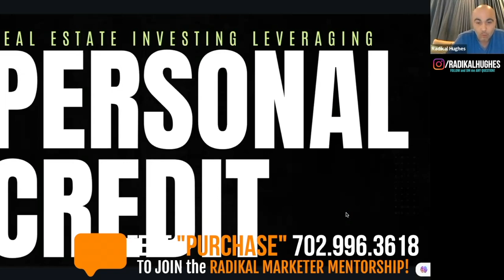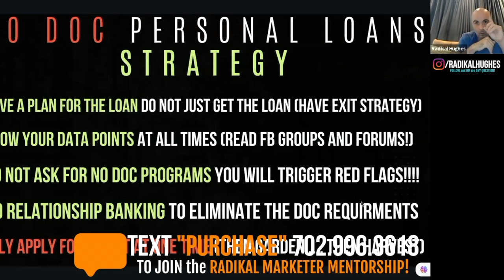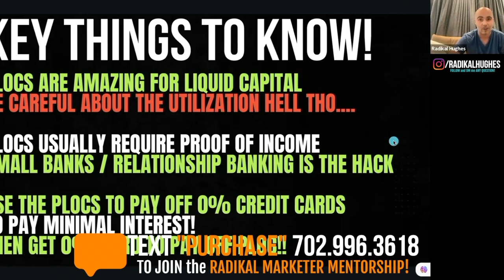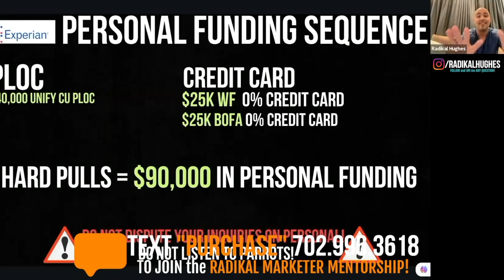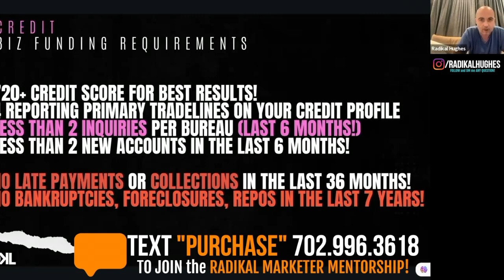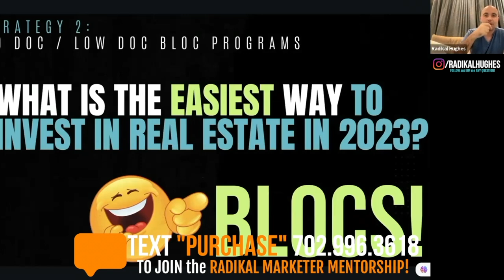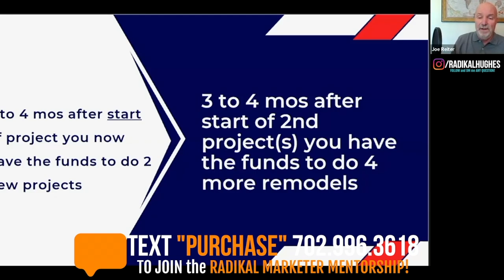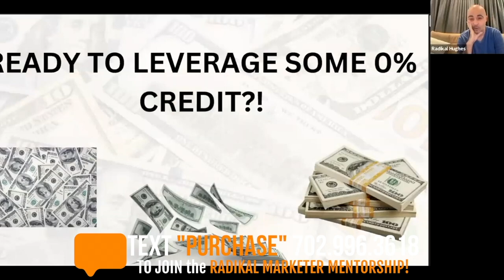PERSONAL CREDIT, BUSINESS CREDIT & CREATIVE FINANCE for REAL ESTATE INVESTING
Learn SECRET CREATIVE FINANCE STRATEGIES that REAL ESTATE INVESTORS WILL NOT TELL YOU ABOUT and LEARN HOW to LEVERAGE BUSINESS CREDIT to ACQUIRE a 3 MILLION DOLLAR REAL ESTATE PORTFOLIO in 12 months or LESS!!

$465,000 SECRET BUSINESS CREDIT FUNDING PLAY for REAL ESTATE INVESTORS!
In the Radikal Marketer Mentorship, we show you How To Buy Your First Rental Property (Step by Step), What type of Real Estate the Rich Invest in, and How to Get Started in Real Estate with NO Money! We also show you How to Purchase Real Estate with 0% Business Credit Cards and show you the BEST Creative Financing strategies that Pace Morby and Grant Cardone use!  Grant Cardone Says Buying A House Is The Worst Investment You Can Make but we recommend just starting with 4 Rental Properties as we think Real Estate Investing for Beginners information should start from here!

LEARN HOW to ACQUIRE $3 MILLION DOLLAR REAL ESTATE PORTFOLIO in LESS than 12 MONTHS with ZERO MONEY & BAD CREDIT!   In this RADIKAL REAL ESTATE INVESTOR CHALLENGE RADIKAL HUGHES and JOE REITER teach you HOW TO BUY YOUR REAL ESTATE with NO MONEY, NO JOB, and NO CREDIT! PURCHASE the RADIKAL MARKETER MENTORSHIP below for the ULTIMATE GUIDE to GETTING STARTED in REAL ESTATE!

Many people ask me how To Get $150K In Business Credit With A New LLC 2023 or how to get business credit with bad personal credit or how to get a business card for a startup?
In this video, I will show you How To Build A Business Credit Line In 3 Days, How to Leverage Credit Cards to buy Real Estate with No Money, and even How To Buy Your First Rental Property Even If You're Broke! Whether you want to know how to buy rental property with an LLC in 3 simple steps or you want to know how to get a startup business loan with bad credit Radikal Marketer will show you the secret to building business credit fast for real estate!

In this Creative Finance Real Estate Masterclass, we will show you How To Easily Buy Houses With Credit Cards, How to Leverage Credit Cards to buy Real Estate with No Money, How to Leverage Credit Cards to buy Real Estate with No Money,, and how to build your Real Estate Empire Using Business Credit! Using Business Credit Cards for Real Estate Investors |0% APR| CREDIT TO CASH
and knowing How To Build Business Credit Fast To Change Your Life is the REAL ESTATE INVESTOR SECRETS! Radikal Hughes will give you the Ultimate Guide to Building Business Credit and Investing in Real Estate and will reveal the SHOCKING Real Estate Secre ofHow to Buy a House with ONLY $1000 & this all done when you know how to use creative financing in real estate!

We'll show you the Best Entity for Investing In Real Estate - (LLC, Land Trust, or Corp?) & how to Turn $5K into $1 Million, and show you 5 ways rich people make money with debt!  I will show you how big real estate investors reduce their taxes to essentially zero through real estate tax benefits and tax loopholes!  We will teach real estate for beginners and show you how to invest with NO MONEY down and how to turn $0 into infinite returns & once you know how to build wealth with $0 the easy way you will know how to become a millionaire through real estate investing!

BANKS I USED FOR THIS BUSINESS FUNDING PLAY:
UNIFY FINANCIAL CREDIT UNION, US BANK, WELLS FARGO, BANK OF AMERICA, AMERICAN EXPRESS, PENFED CREDIT UNION, NAVY FEDERAL CREDIT UNION, KINECTA CREDIT UNION, and ELAN FINANCIAL!

Radikal Hughes also known as the Radikal Marketer makes Youtube Videos similar to other Youtubers such as Kris Krohn, Graham Stephan, The Rich Dad Channel, Grant Cardone, Bigger Pockets, Richard Fain, Nomad Capitalist, Robert Kiyosaki, Noelle Randall, Minority Mindset, Meet Kevin, Ben Mallah, Pace Morby, Credit Plug, and Ryan Pineda!